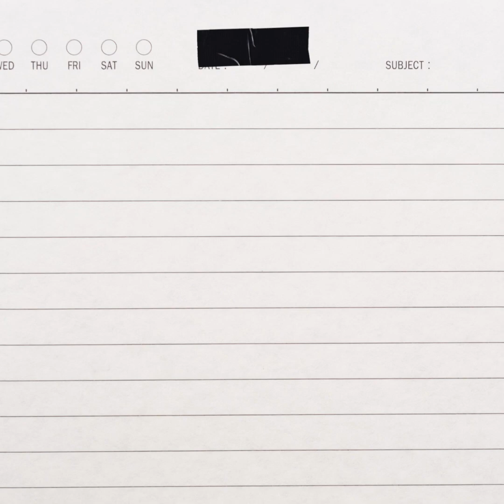Leah Nobel - Beginning Middle End (Cover)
📍Stream BeginningMiddleEnd by @LeahNobelMusic